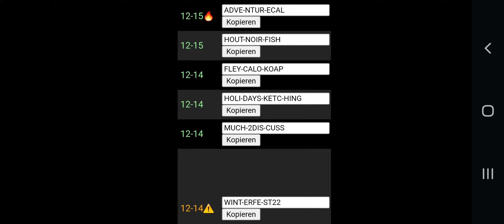Idle Champion Codes Krydle/Shandie (14 12 2022)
12-15🔥🔓🔎
ADVE-NTUR-ECAL
Copy Unlock Shandie
Prodigal Leader feat
16x Gold Shandie Chests
Shandie Fan Fairy familiar
Prismeer Shandie skin
Potion of the Gold Hunter
12-15
HOUT-NOIR-FISH
Copy 1x Electrum Chest
12-14
FLEY-CALO-KOAP
12-14
HOLI-DAYS-KETC-HING
12-14
MUCH-2DIS-CUSS
12-14🔥🔓🔎
WINT-ERFE-ST22
Copy Unlock Krydle
1 x Rare Shiny
3 x Time Gate Pieces
1 x Huge Potion of Speed
1 x Huge Potion of Clairvoyance